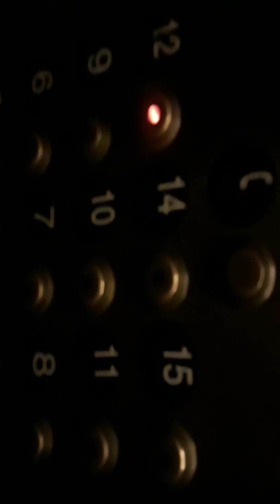Haunted Hotel/ApartmentComplex Story